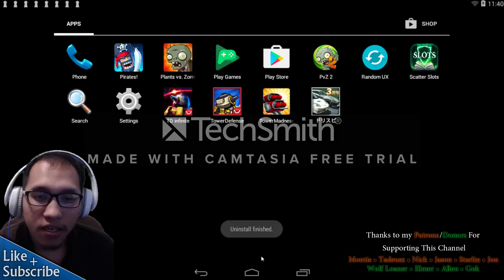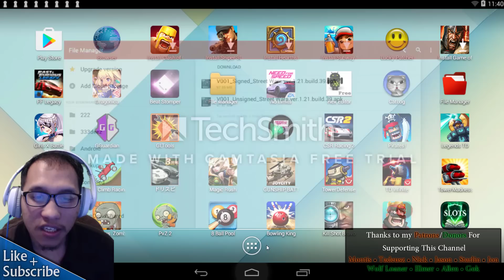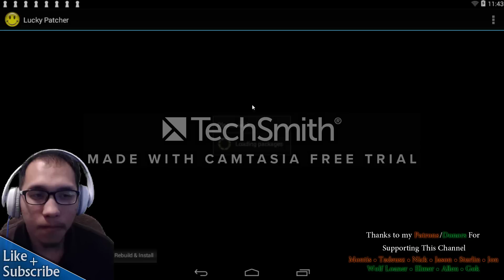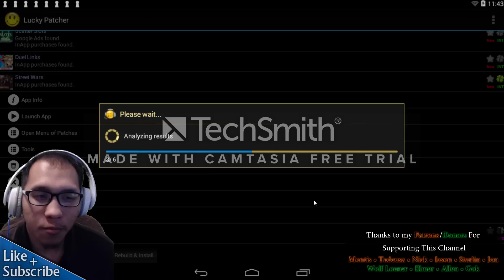Street Wars PvP 1.2.1 -No Root -Mod APK Release! -Exp Mod -Infinite Special Attack -Infintie Money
Hey Guys, Thanks for checking out my Modded APK for Street Wars PvP!! I would like to ask that if anyone reshares my APK, to please give back proper credits! Thanks!!

• What Is In This APK:
--Unlimited Gym Upgrades
--Gym Upgrades Cost 100$(Internal Value, Not Visual)
--Always Able To Punch(Even While Blocking)
--One Punch Activates Infinite Special Button
--Spamming Special Button Can Be Used to Level Up
--Special Attack Is VERY VERY POWERFUL XD
--Get 1000 Exp Per Kill
--5,000 Cash Per Kill
--Invulernable To Normal Attacks
**Works With Lucky Patcher LVL Hack**

If you don't know what Signed or Unsigned is, just get the Signed APK Download and install that one.

I'm Well aware of other things people are doing with GameGuardian but that doesn't matter to me, those bitches gotta scan their shit everytime they want to do something, atleast this way, things are pre-activated upon starting the game.

• If anyone wants to use Lucky Patcher but don't have the App yet, get it from: